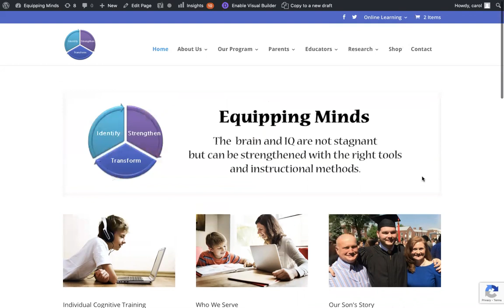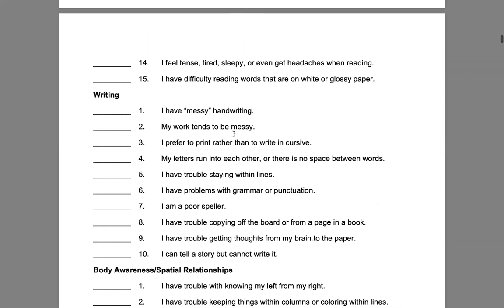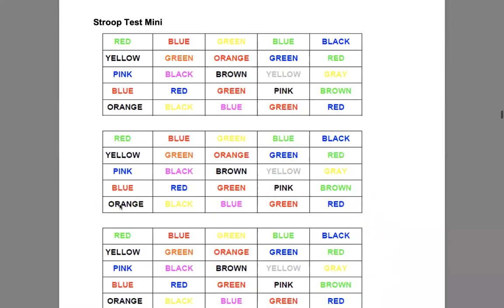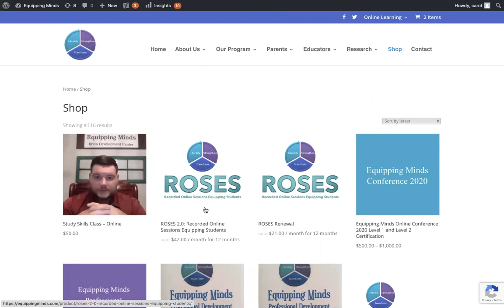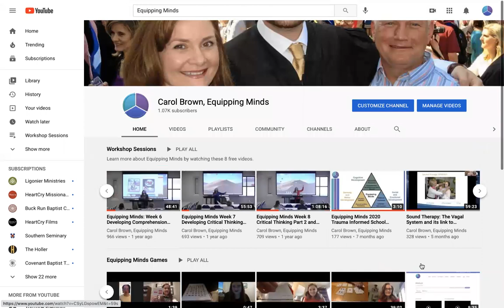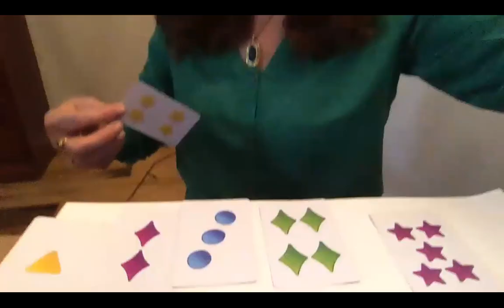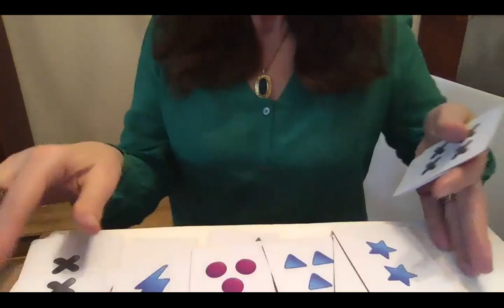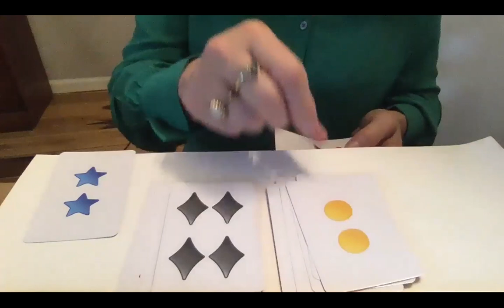2021 How to Develop Processing, Working Memory, and Cognitive Skills Online